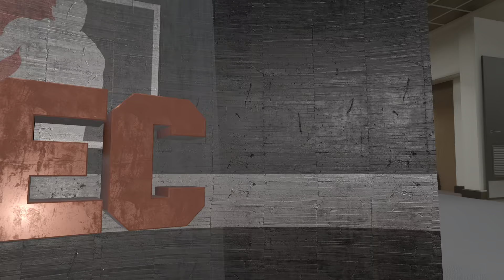NBA 2K21 rec Balln dolo dub going 2 work